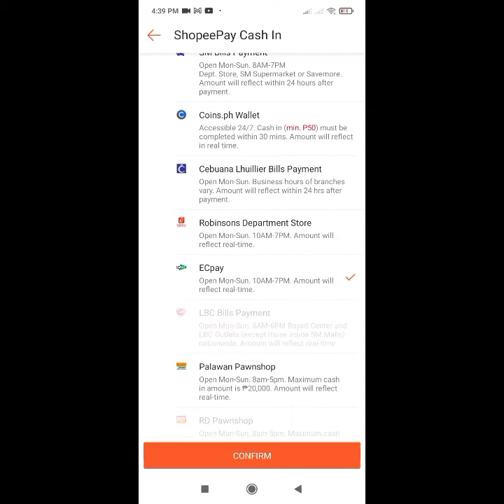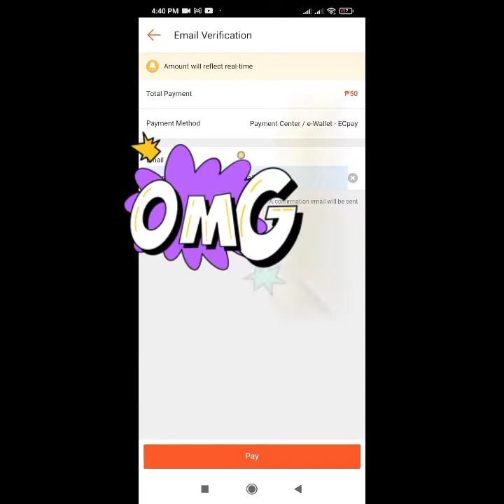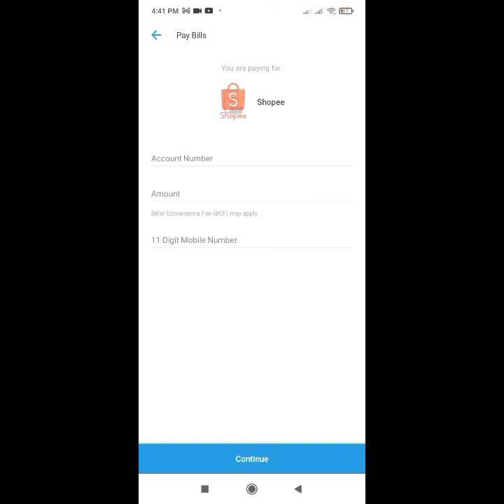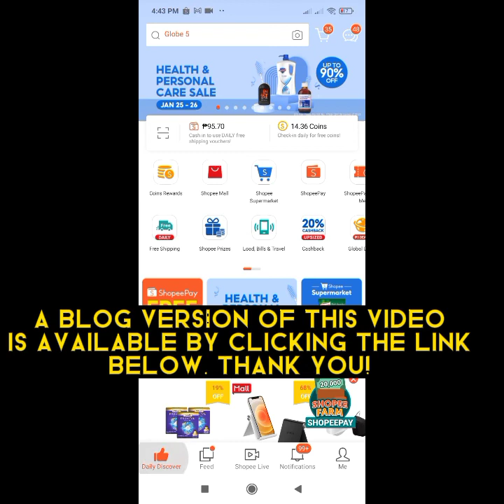How to Cash in to Shopeepay using Paymaya/Top up Shopeepay with Paymaya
Here's how to top up/cash in to your Shopeepay wallet/Shopeepay account using your (unverified) Paymaya account without any transfer fee.